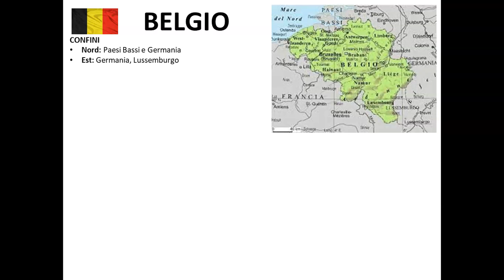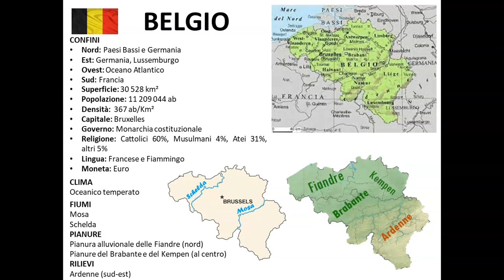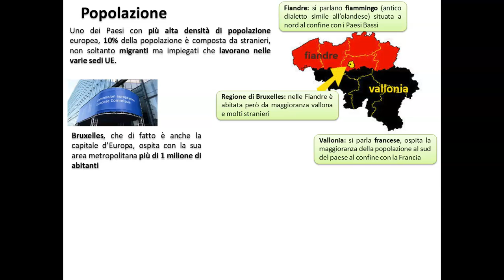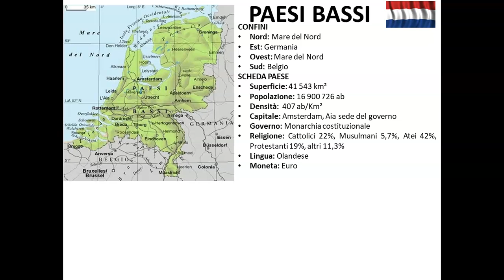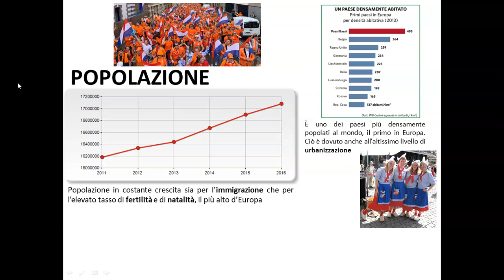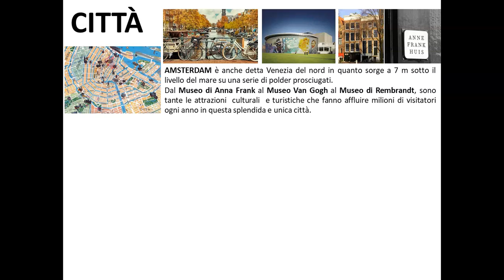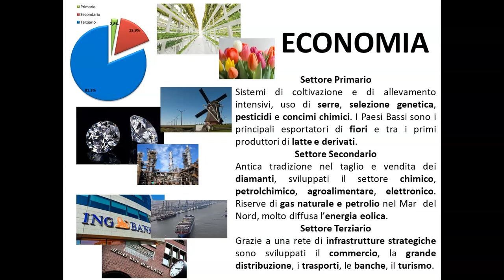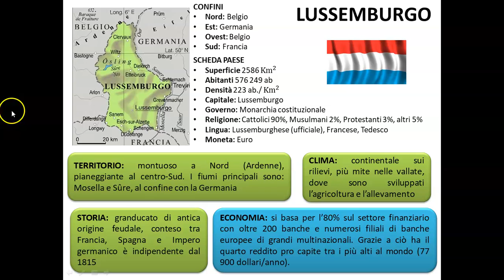Percorso 4 La Regione Francese parte seconda Belgio Paesi Bassi Monaco e Lussemburgo